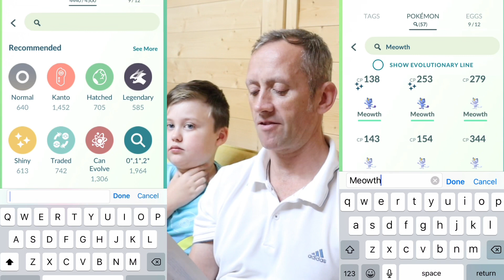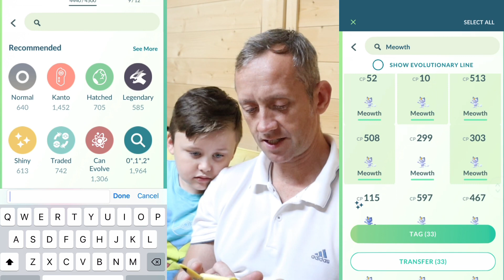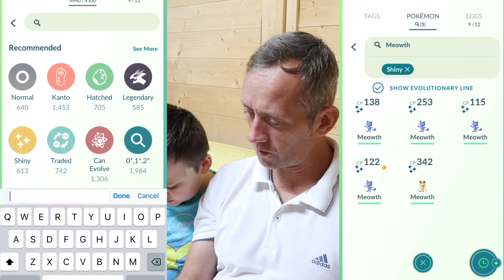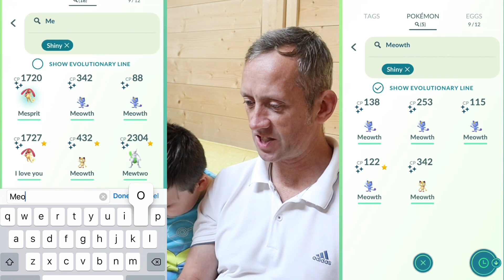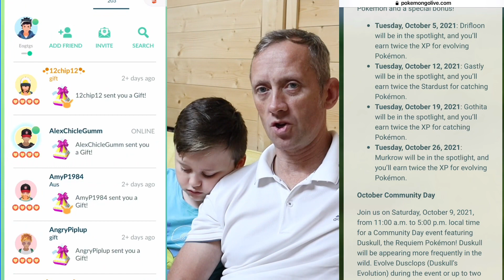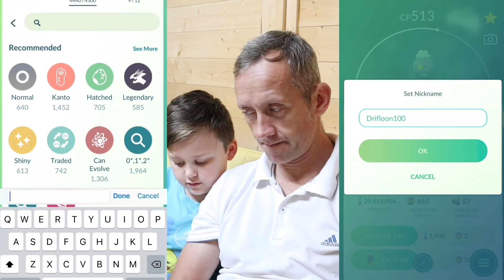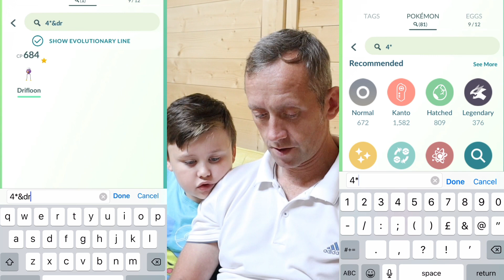GALARIAN MEOWTH SPOTLIGHT HOUR POKÉMON GO